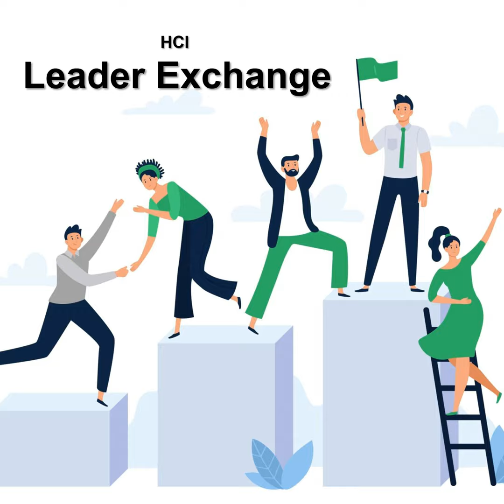S34E15 - Using Awareness of Body Language to Build Rapport and Influence, with Martin Brooks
In this HCI Podcast episode, Dr. Jonathan H. Westover talks with Martin Brooks about using awareness of body language to build rapport and influence.

Martin Brooks ), an experienced communication coach and trainer. In his consultancy practice, he applies his expertise in the reading of body language to help clients better understanding others as well as communicate more effectively. His body language analysis has been aired on the BBC, LBC Radio and the Discovery Channel. His new product, “Body Language Decorder,” includes 50 illustrated cards that reveal what others are really thinking.

Check out the Human Capital Innovations (HCI) Academy: Courses, Micro-Credentials, and Certificates to Upskill and Reskill for the Future of Work!

Check out Dr. Westover's book, The Alchemy of Truly Remarkable Leadership,

Check out the latest issue of the Human Capital Leadership magazine,

Ranked #6 Performance Management Podcast Ranked #6 Workplace Podcast Ranked #7 HR Podcast Ranked #12 Talent Management Podcast Ranked in the Top 20 Personal Development and Self-Improvement Podcasts Ranked in the Top 30 Leadership Podcasts